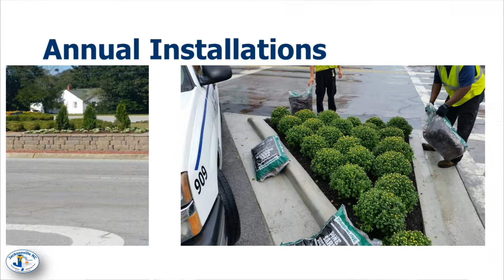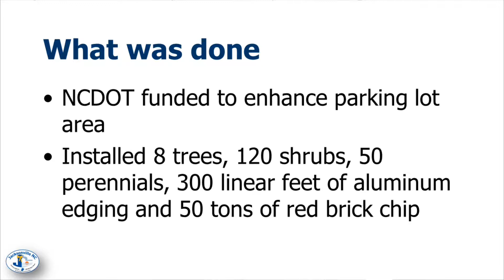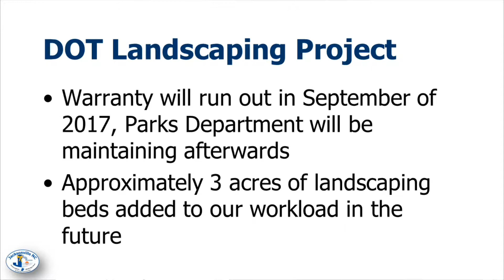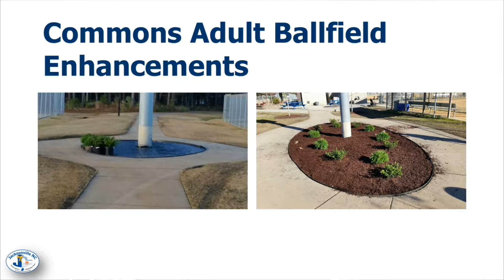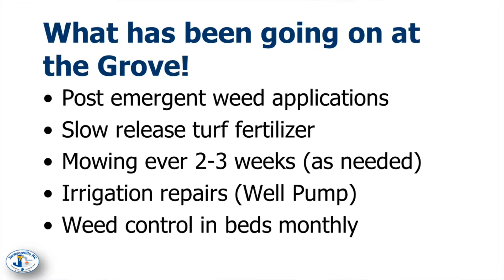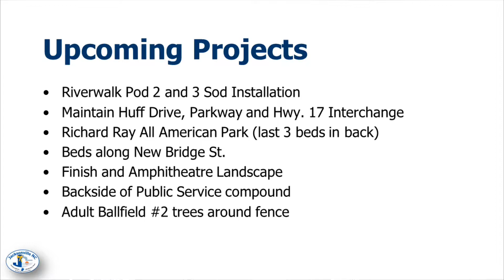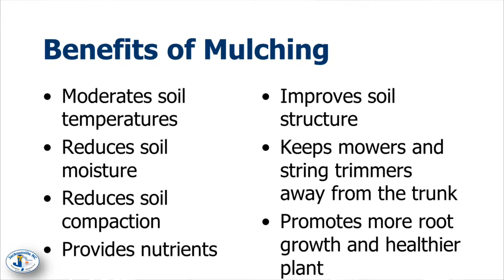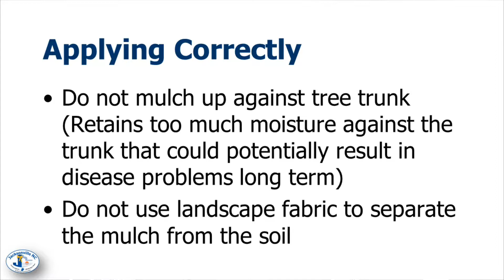Environmental & Appearance Advisory Committee - April 6